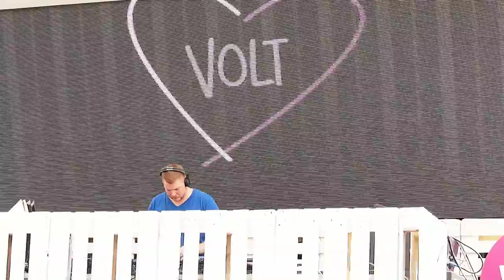STREAKO @ VOLT FESTIVAL SOPRON - TELEKOM TÉR // 2015.07.02